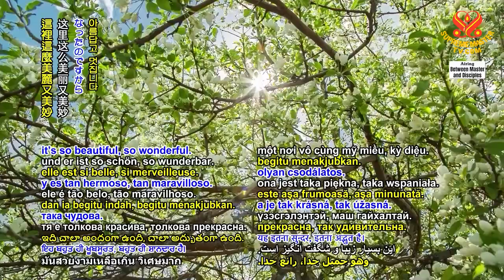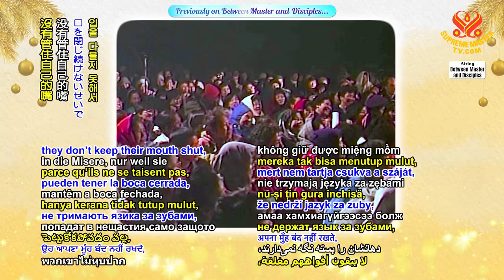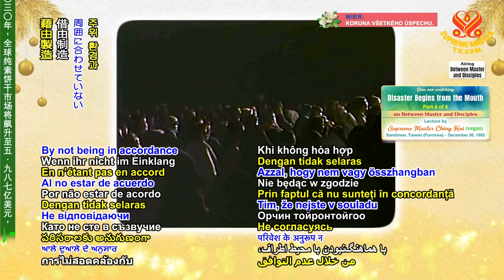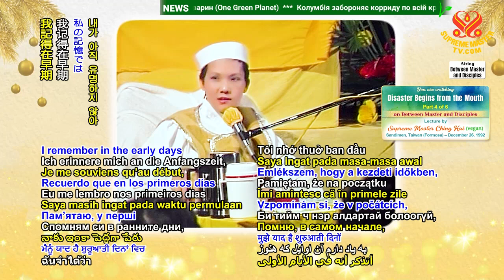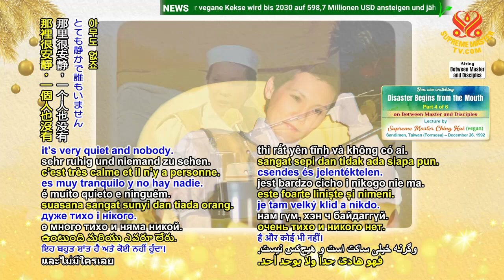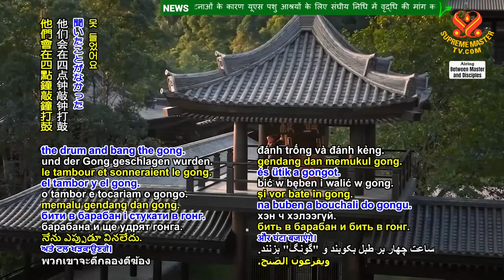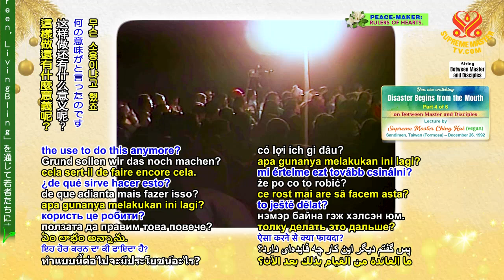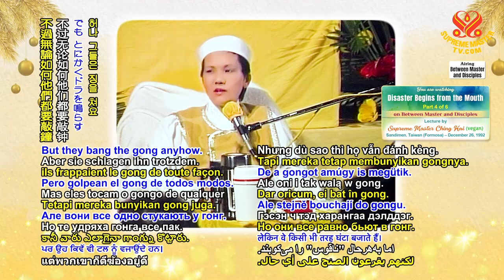Họa Từ Miệng Mà Ra, Phần 4/6Disaster Begins from the Mouth 1992 12 26 CHINGHAI